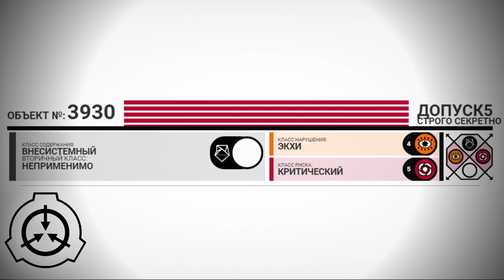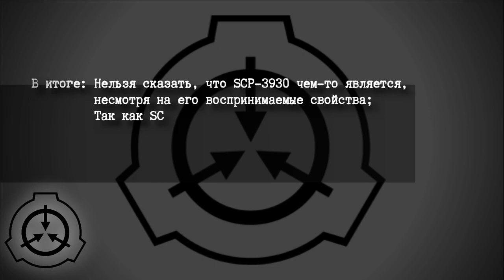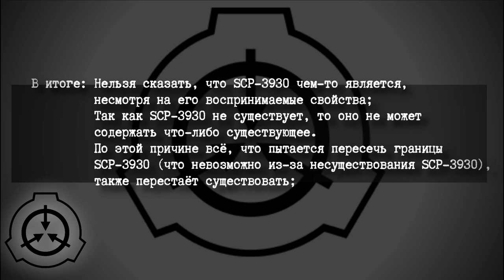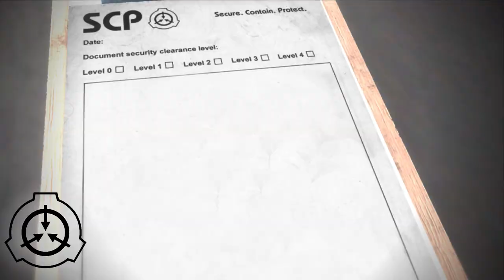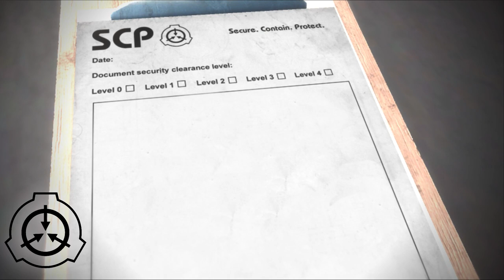SCP-3930 - Крикун в структуре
Объект от автора djkaktus, в котором впервые показаны крикуны в структуре.